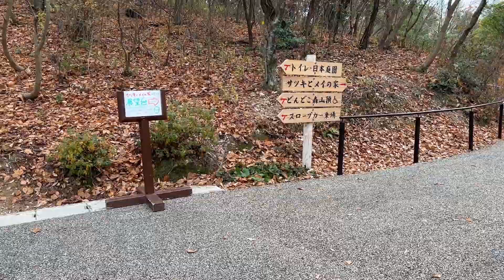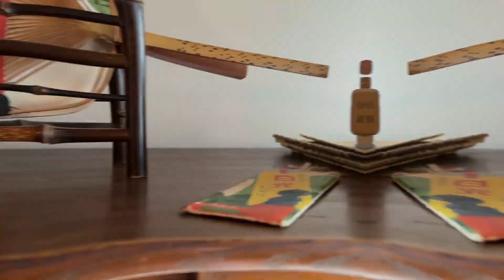My Neighbour Totoro, Ghibli Park, Aichi, Nagoya, Japan / Dondoko Forest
If you are a fan of Totoro, you'll probably love seeing this house.
Tickets : we tried to order them in advance overseas on the Japanese Lawson.
We finally made it to Satsuki and Mei's House, a replica of the one in the movie My Neighbour Totoro.